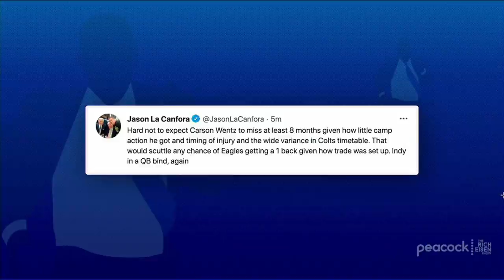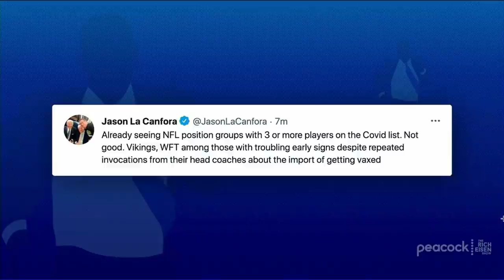CBS Sports’ Jason La Canfora Talks Wentz Surgery, NFC East & More | Full Interview | Rich Eisen Show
CBS Sports NFL Insider Jason La Canfora tells Rich Eisen Show guest host Ben Lyons the short-term and long-term impact of Carson Wentz’s foot surgery and what the Colts’ options are at the QB position and why Wentz’s old team, the Eagles, might be even more upset by the injury, why he’s not buying the Cowboys hype and his pick to win the NFC East this season, and the USMNT’s Gold Cup soccer win over Mexico. (timestamp).